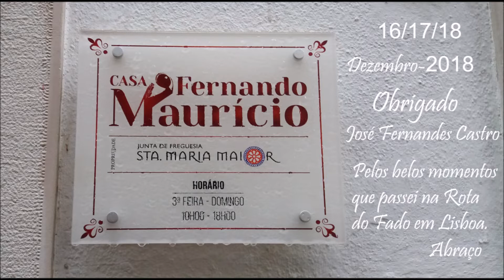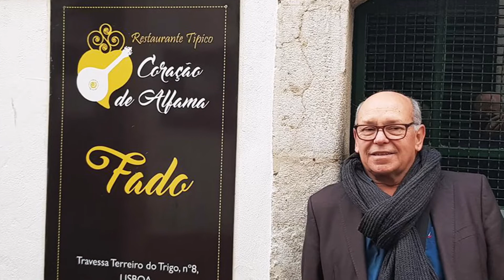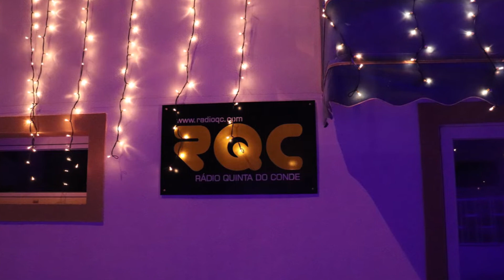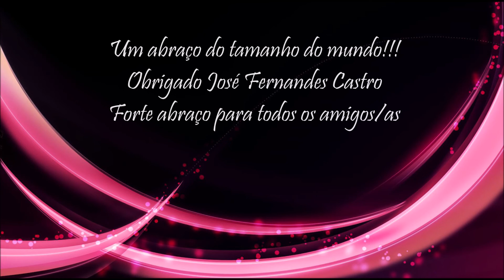16/17/18 Dezembro 2018, Lisboa...na Rota do Fado.